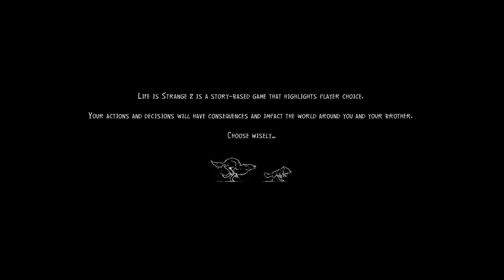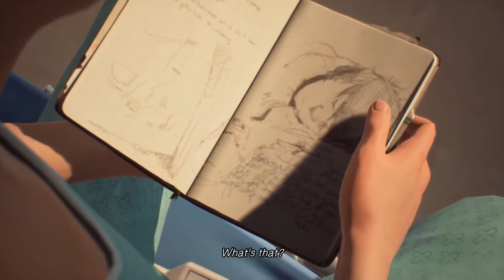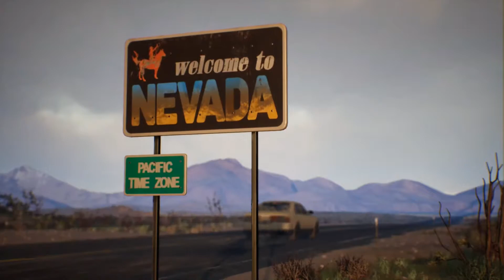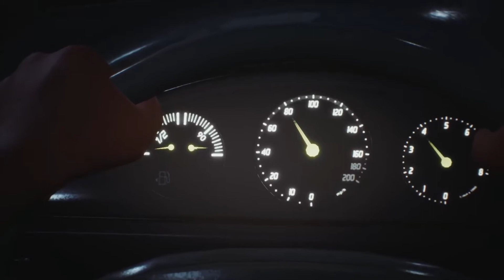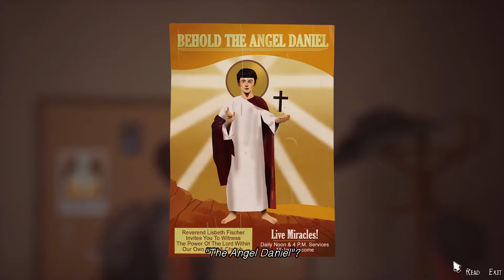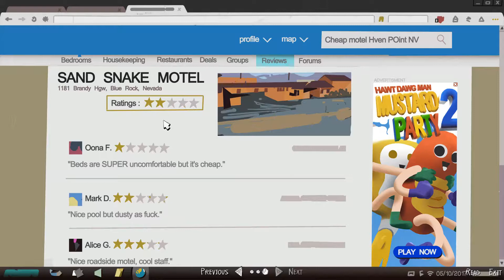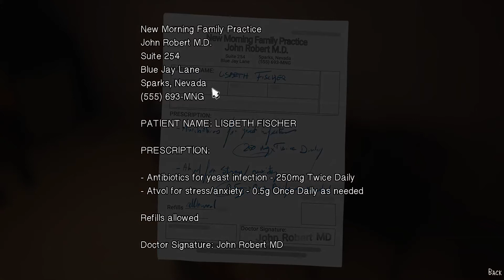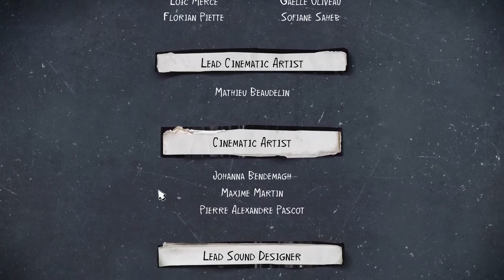Nothing will stop me from saving you || Life Is Strange 2 - Episode 4 - FULL EPISODE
Sorry about the audio guys but more content coming soon I promise